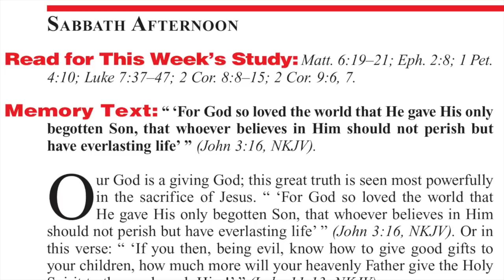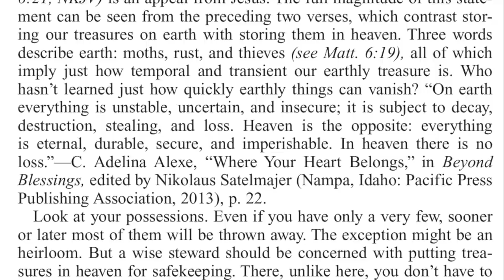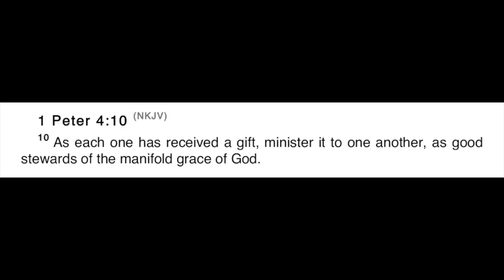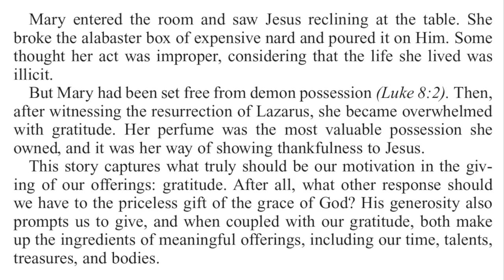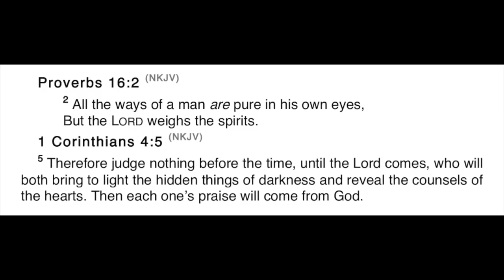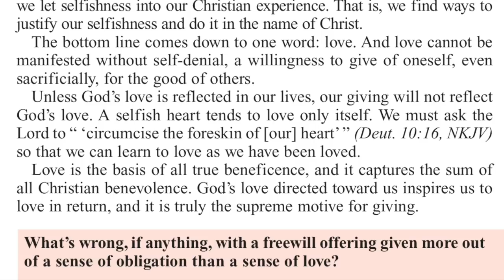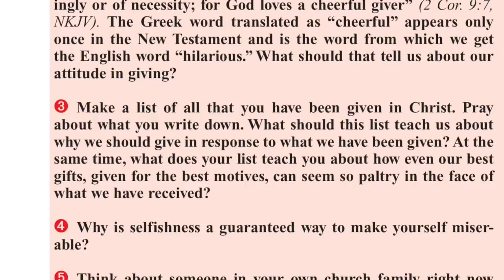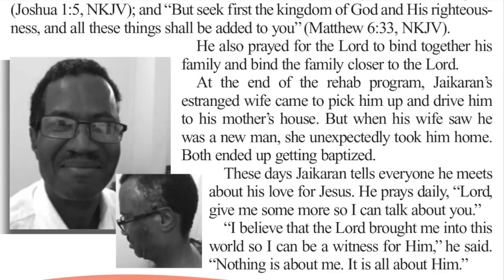2018 Q1 Lesson 09 – Offerings of Gratitude